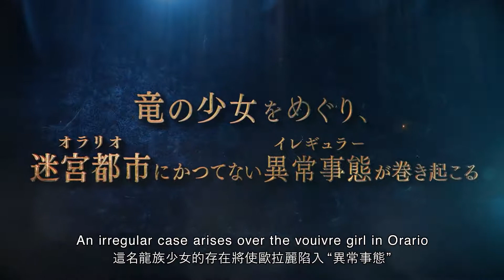DanMachi Season 3 (2020) - Official Trailer 2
Titles: DanMachi Season 3 / Is It Wrong to Try to Pick Up Girls in a Dungeon? Season 3 / Dungeon ni Deai wo Motomeru no wa Machigatteiru Darou ka Season 3
Type: TV
Aired: Fall 2020
Producers: Movic, Warner Bros. Japan, KlockWorx, Hakuhodo DY Music & Pictures, Egg Firm, FuRyu, GREE, SB Creative
Studios: J.C.Staff
Source: Light novel
Genres: Action, Adventure, Comedy, Romance, Fantasy

Ending Theme: "Evergreen" by sajou no hana

© Fujino Omori SB Creative / Danmachi 3 Production Committee